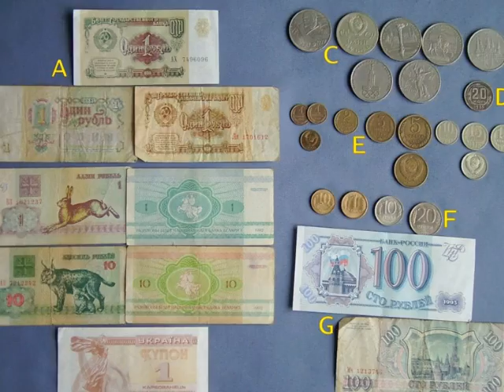Spain - a project by Logan Maresch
Logan Maresch's 7th grade geography project